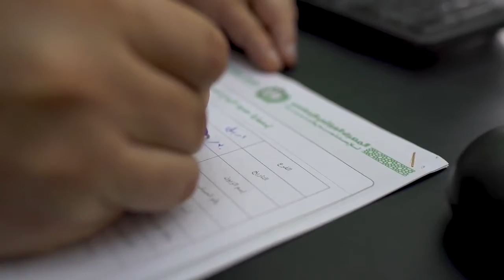IIB For Baghdad University Event 2020